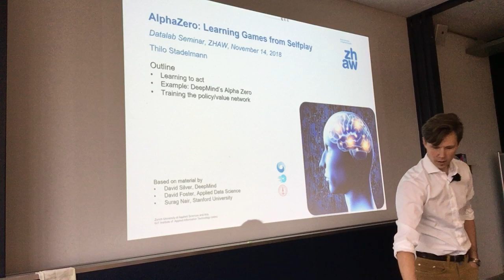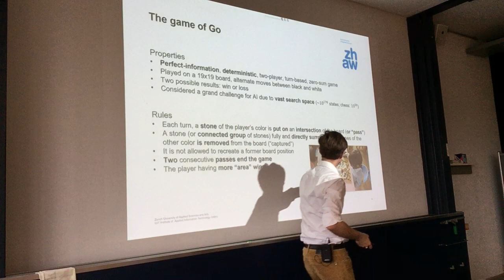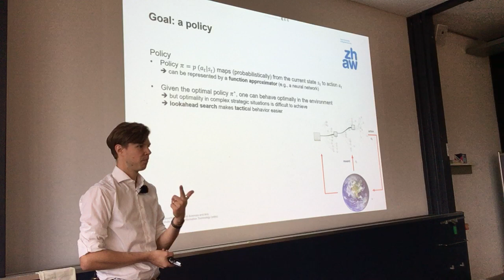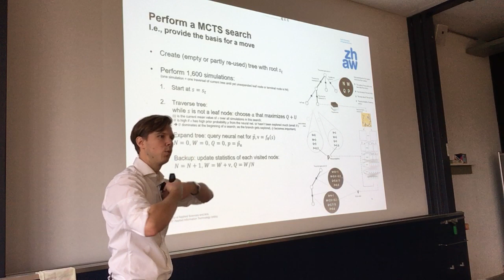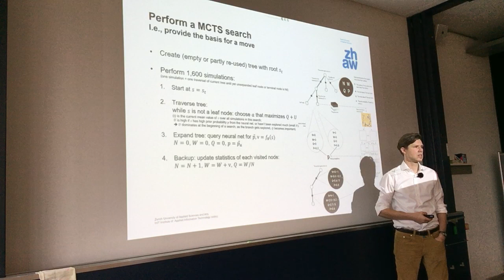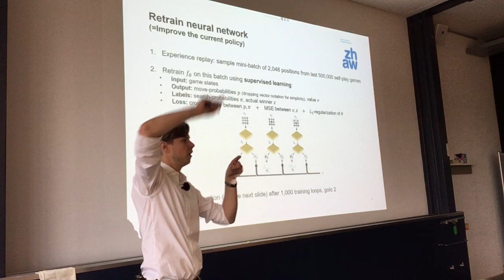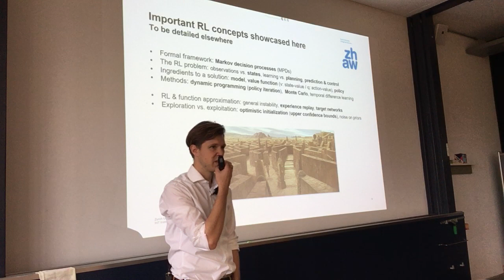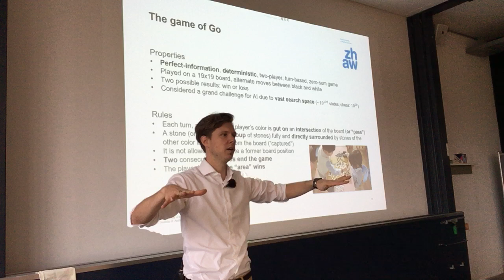AlphaZero: Learning Games from Selfplay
Talk in the ZHAW Datalab Seminar series of lunch-time lectures, November 15, 2018.

Outline:
- Learning to act
- Example: DeepMind’s Alpha Zero
- Training the policy/value network

Issues:
- Sorry, no audio for the last 1.5 minutes of the Q&A part.
- More background on the question discussed at minute 52:02 (quivalent of duration of a single training run on a single machine) can be found Actually, this reference speaks of 1,700 years, not 1.7m years as implied by one of the discussants.